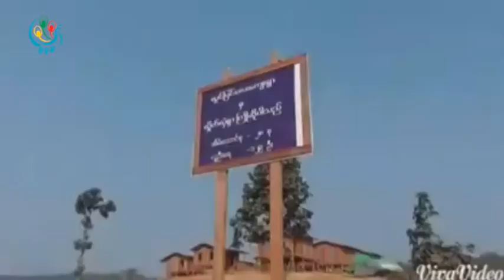DVB - ေရေဘးေၾကာင့္ေျပာင္းေရႊ႕ခဲ့ရတဲ့ ေမာ္လုိက္ေလး အထဲရြာ ရြာသစ္ျပန္လည္ ဖြင့္လွစ္ႏုိင္ျပီ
DVB TV -  ေရေဘးေၾကာင့္ေျပာင္းေရႊ႕ခဲ့ရတဲ့ ေမာ္လုိက္ေလး အထဲရြာ ရြာသစ္ျပန္လည္ ဖြင့္လွစ္ႏုိင္ျပီ